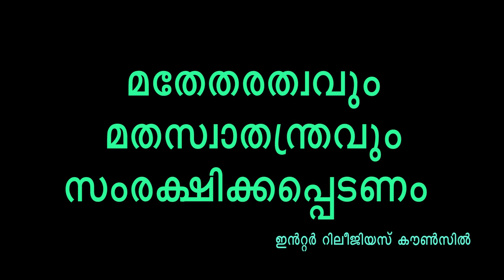ക്രൈസ്തവർ ഇത് ഭയപ്പെടണം: സഭാ നേതാക്കൾ